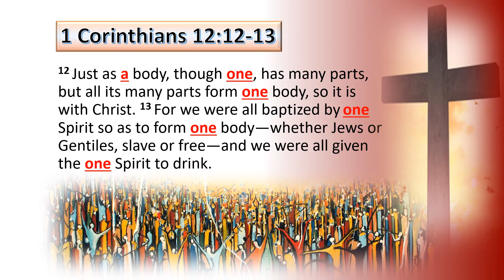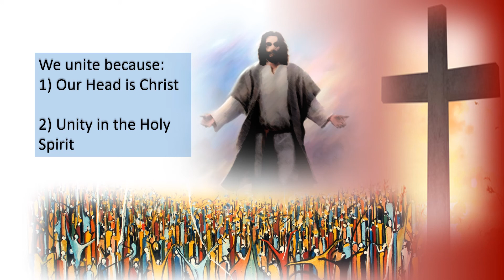P&P Exhortation12 August 2020 Pr Mark Hsu Christ, Our Head, We, His Body